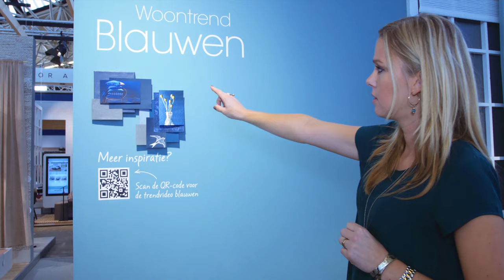KARWEI | Showhome op de vt wonen&design beurs